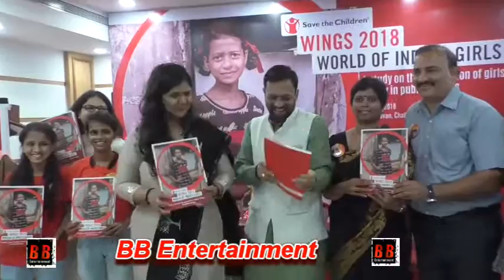Pankaja Munde at Report Launch of Save The "Children Wings" 2018